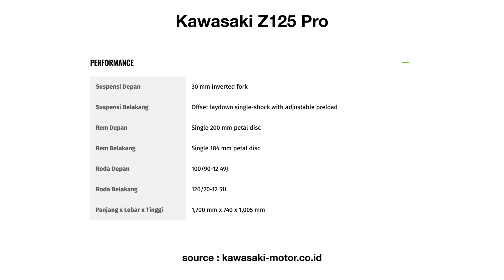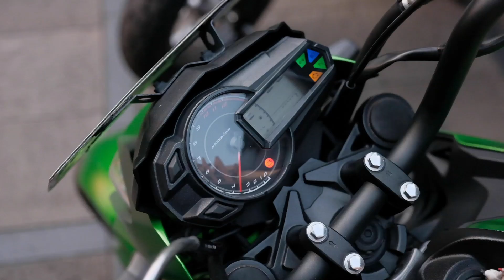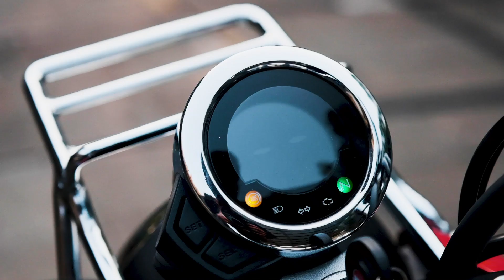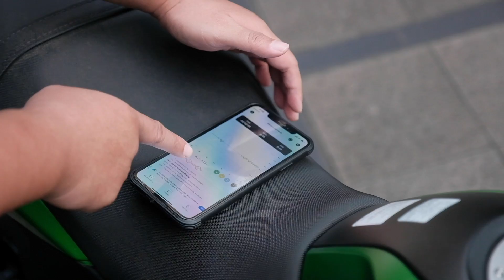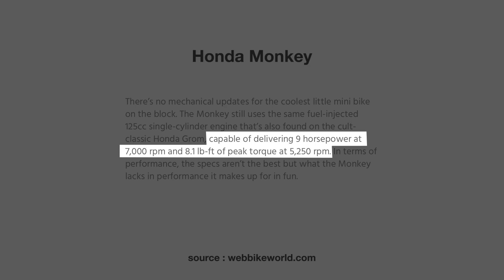PERDEBATAN DENGAN OM MOBI tentang Honda Monkey lawan Kawasaki Z125 Pro #406